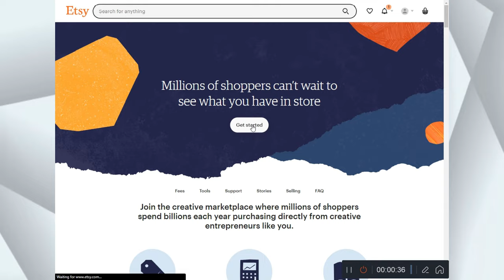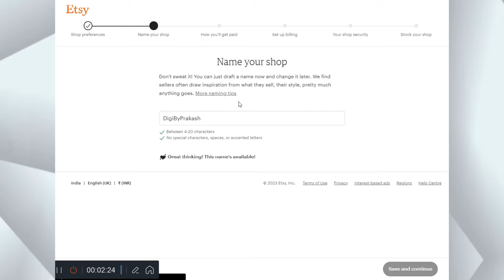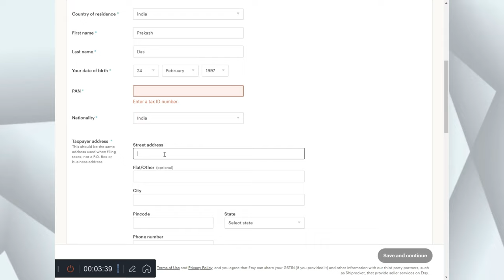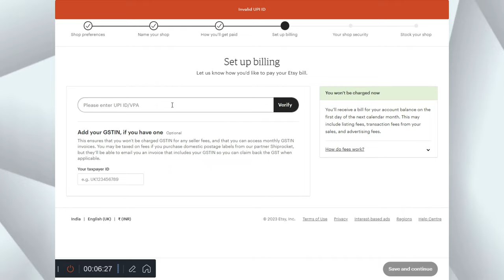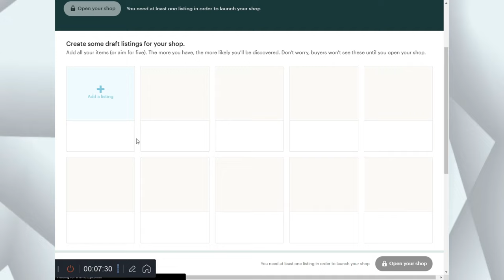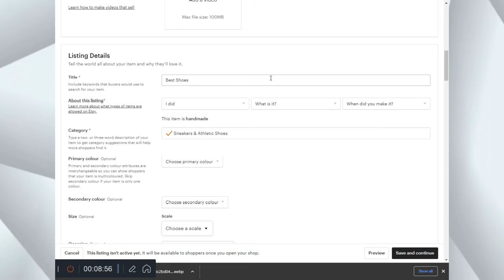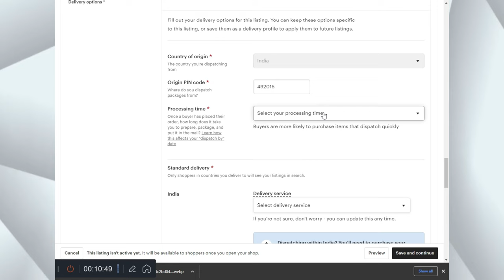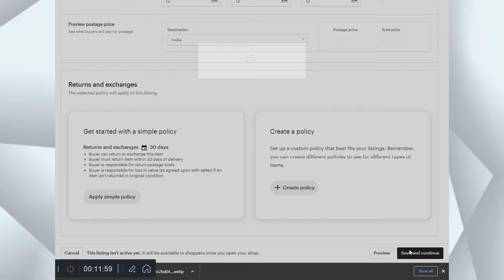How to Create Etsy Seller Account in India 🔥 | Etsy Product Listing Tutorial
In this video, I shared how to Create an Etsy seller account in India 2023 and list your product, and then sell on us and UK.
Our Premium Course⬇️
My Tools
1. Camera
2. Leans
3. Condenser Mic
4. Collor Mic
5. Tripod
6. Ring Light
7. RGB
8. RGB Tubelight